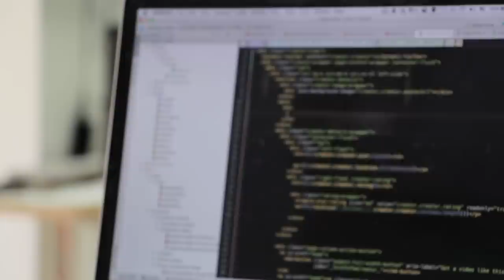TOTALES VERSAGEN der Justiz!!! / Fall: Sarah Payne & Roy Whiting / Dokumentation 2022